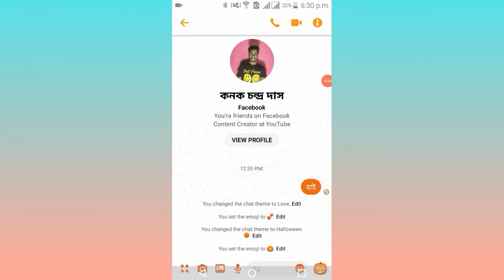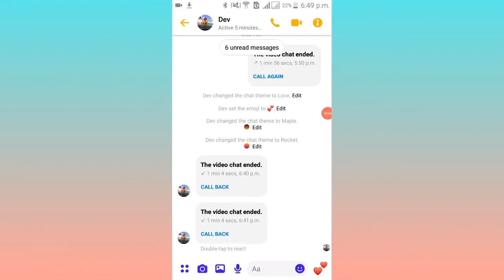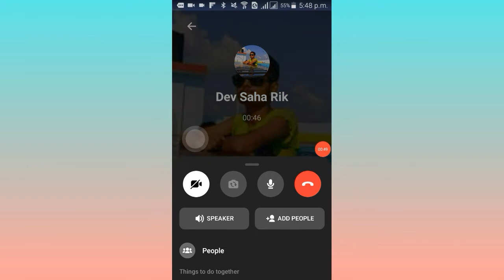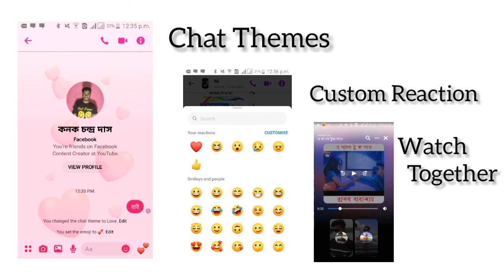Messenger New Update 2020 | Set New Themes and Custom Reaction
Currently, the new update of Facebook Messenger has added 3 new futures.The new 3 future are Chat Themes, Custom Reaction and Watch Together. This video i will show you how to add new themes of Messenger, How to customize the reaction,And how to watch videos with friends on messenger.

🕵Content Creator → Kumar Konok
🎩 Founder Of Android Master konok
📌 Bogra Youtuber

Any Business Requires  [ App / Website / Channel ] →

 I will try regular upload Facebook tips & any technology tips bangla tutorial & best Freelancing websites for earn money from online at home.Please Subscribe my channel for more update.So, Please Support me altime.